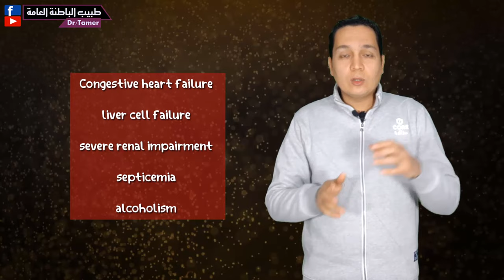السيدوفاج لانقاص الوزن صح ولا غلط